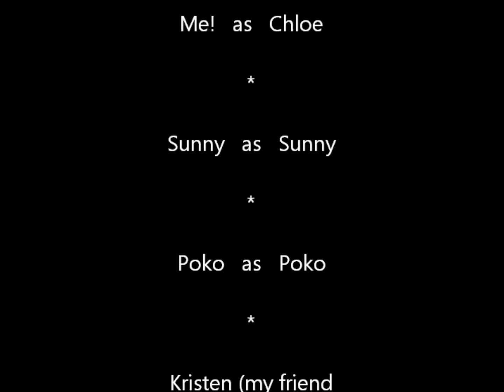The New Horses ~ Part 1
This series I made with one of my friends, Kristen. I hope you enjoy it because we sure enjoyed making it!!! :D